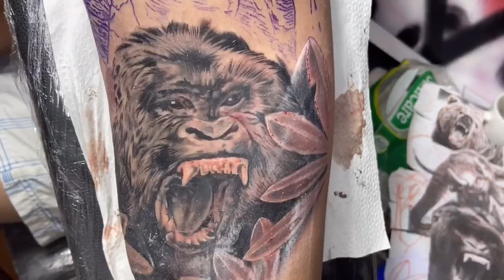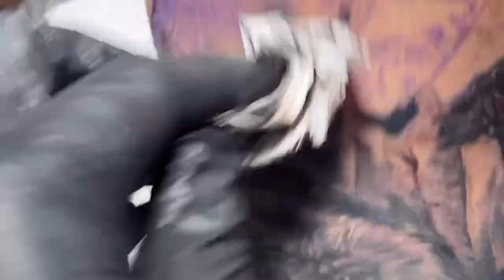How to Tattoo Animal Fur (Balahibo) (tagalog)